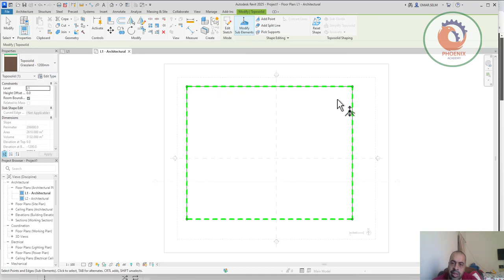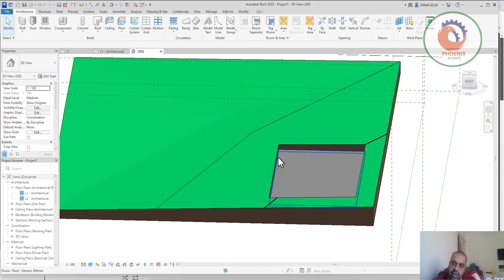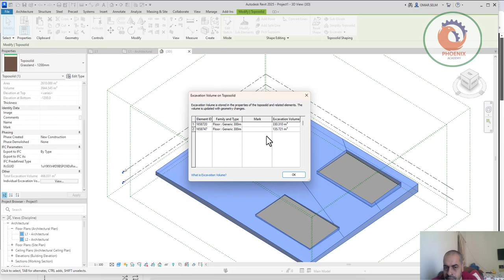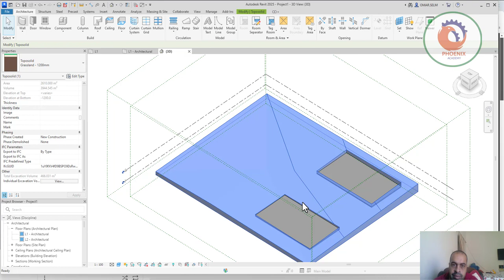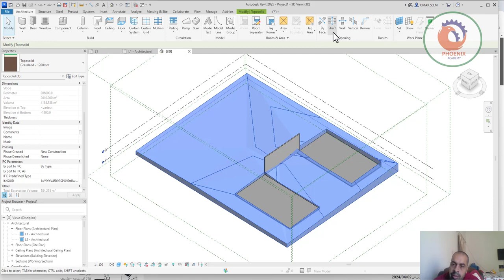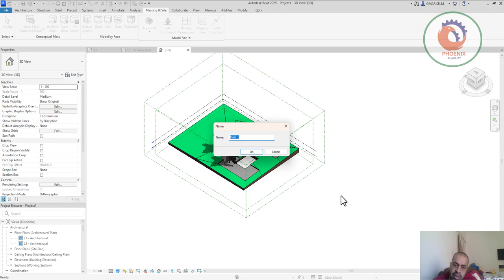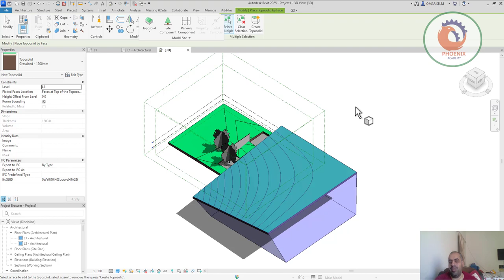Toposolid Improvements الجديد في ريفيت 2025